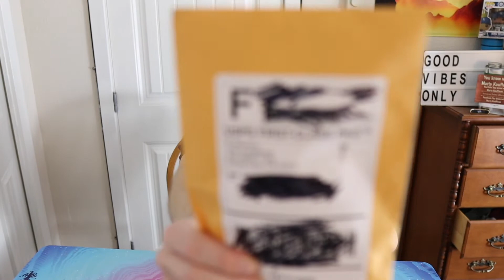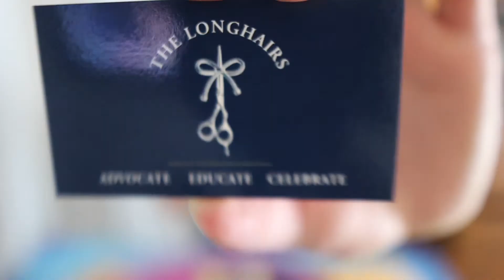Hair ties for guys first impressions and review | you know with Marty Kauffman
This is my review and first impressions of the hair ties for guys